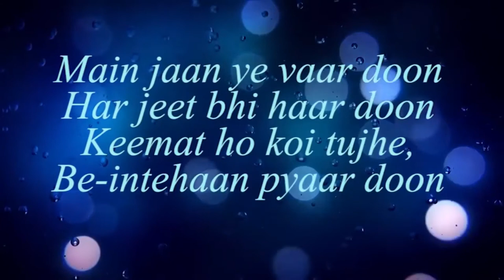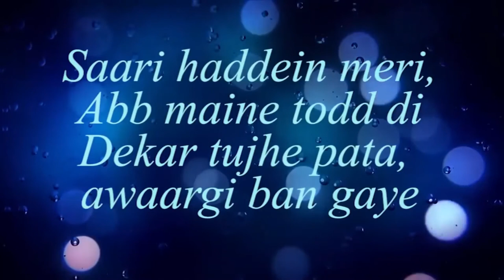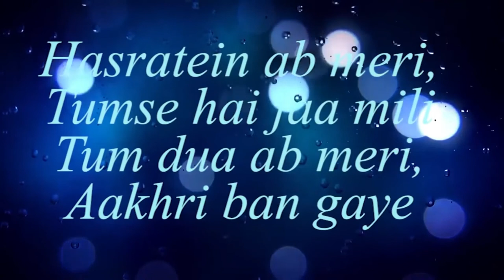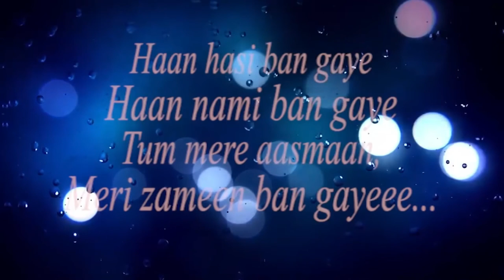Hasi Ban Gaye | Lyrics Female Version By Shreya Ghoshal Hamari Adhuri Kahani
Enjoy Great voice of Shreya Ghoshal.